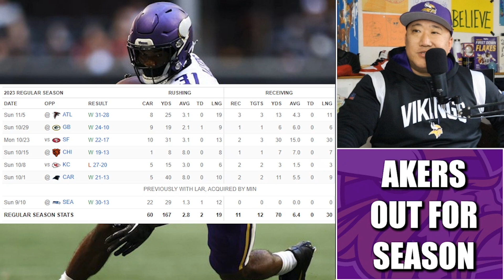Vikings RB Cam Akers Out for Season with Torn Achilles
Minnesota Vikings running back Cam Akers is out for the season after tearing his left Achilles tendon Sunday against the Atlanta Falcons. Akers tore his right Achilles back in 2021.